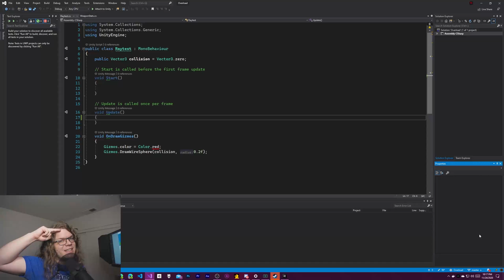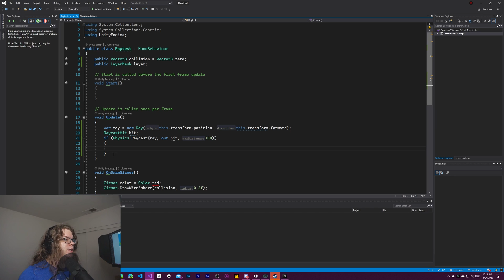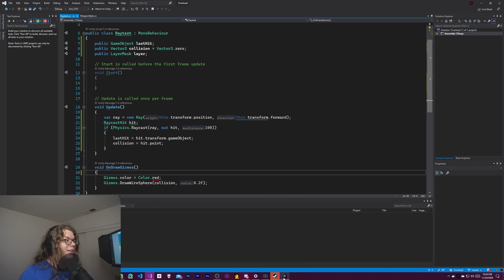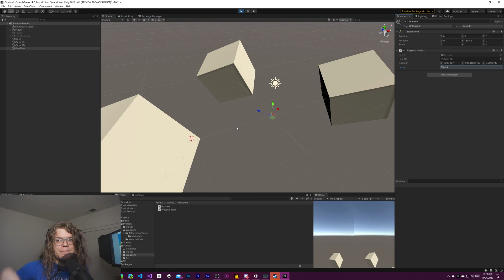Detecting Objects with Raycasts in Unity3D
Raycasts provide a way for you to project lines through your scenes and detect the objects they hit as well as return important information about what they hit. This gives you a way to detect if a projectile will impact a surface, test if one player can see another, simulate a laser pointer and more.

There are two main ways of raycasting in Unity. The first behaves like a laser pointer being cast out from an origin point and stopping once it encounters a single object (or its maximum range). The other option uses the `Physics.RaycastAll` and returns a set of all objects that would be impacted across the entire length of the ray.

Raycasts may be made by providing just an origin point and the direction. This returns true if any object is in the path of the ray, otherwise it results in false. For example the code to see if an object is in front of the attached Game Object might look like this:

```csharp
bool hitDetected = Physics.Raycast(this.transform.position, this.transform.forward);

Raycasts return a boolean representing if they hit an object or not. If you would like to learn more about what your ray hit you'll need to take advantage of the [`RaycastHit`] object. This provides information about the collider you impacted, the point of impact, that objects transform and more. Because of the way values are returned a typical pattern of using Raycasts looks like this

```csharp
var ray = new Ray(this.transform.position, this.transform.forward);
RaycastHit hit;
if (Physics.Raycast(ray, out hit))

### Raycasting Examples

Here is a collection of a few ways you could apply raycasts from my previous projects:

### Raycast Alternatives

Unity includes a set of functions that can be used in place of raycasts that use different shapes such as spheres or boxes to detect collisions. These function similarly to raycasts for the most part besides having a different shape.

`SphereCast` projects a sphere along a ray effectively allowing your raycast to have a radius around itself when detecting objects. This has a few uses but one of the most common is in the development of [third person cameras] to prevent them from clipping into level geometry and ensure they behave more cleanly in tight corners.

`Boxcast` projects a box along the ray and allow you to test if a box may move without colliding with an object.

`CapsuleCast` projects a capsule along a ray and can be useful for detecting things like potential player movement.

This functions identically to a `Raycast` however instead of expecting an origin and direction and `LineCast` expects two points and detects if an object is between those two points.

### 2D Raycasts

Variants of the 3D Raycasts and its alternatives can be used when your using Unity's 2D Physics system. These have a different syntax and the two raycasting systems are *not* intercompatible. `Physics.Raycast` will interact with 3D Colliders, `Physics2D.Raycast` will interact with 2D Colliders. To learn more about using Raycasts in a 2D scene see the documentation for [`Physics2D.Raycast`]

You may find some of the World of Zero Open Source projects